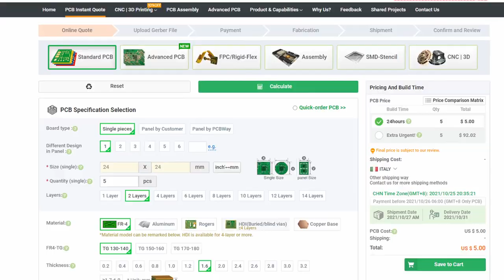USB-C adapter for Nordic power profiler kit II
Do you like the projects I develop?

In this video I show you how I developed this simple adapter with two USB-C connectors that I use together with Nordic power profiler kit II or with a bench power supply, to easily measure the current consumption of the boards I develop.